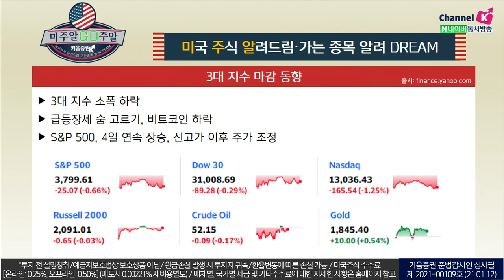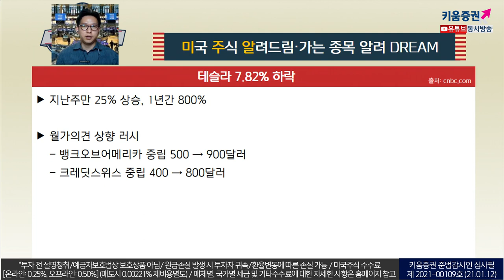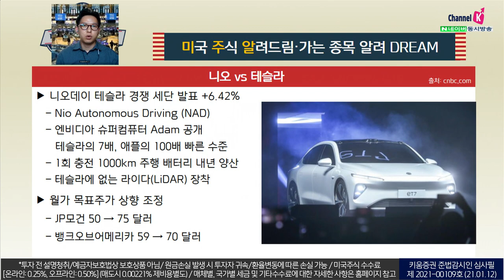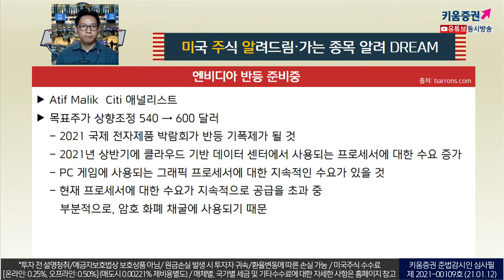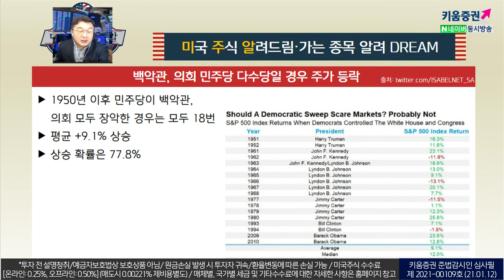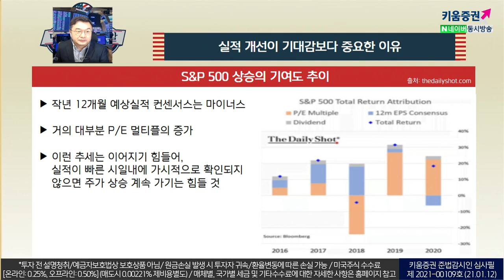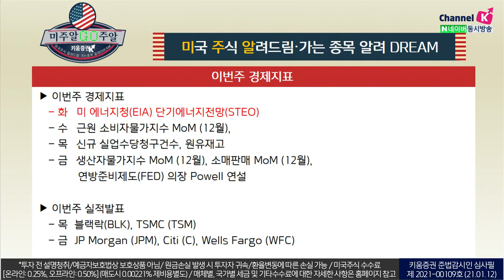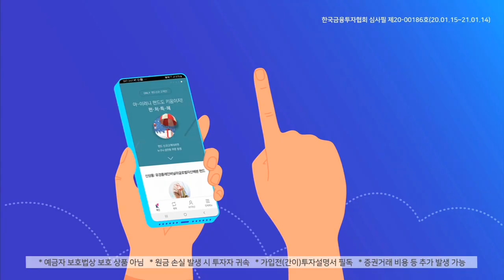미국주식 '실적시즌' 시작, 어떻게 투자해야 할까? (with.이항영교수.미국주식투자/21.01.12)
2020년 주가상승의 대부분은 실제 이익의 증가보다는
기대감이기 때문에 실적 개선이 가시화되지 않으면
주가 조정 불가피

​S&P 500 상승의 기여도 추이
작년 12개월 예상실적 컨센서스는 마이너스
거의 대부분 P/E 멀티플의 증가

​이런 추세는 이어지기 힘들어,
실​적이 빠른 시일내에 가시적으로 확인되지 않으면
주가 상승 계속 가기는 힘들 것​

「구독」과 「좋아요」 눌러주세요~